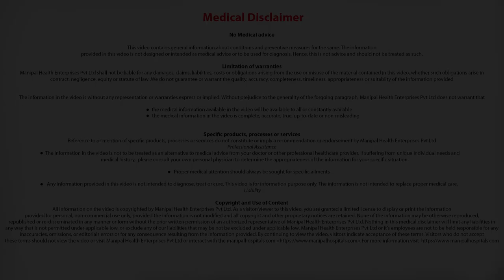What's the link between chronic stress and heart disease?| Signs & Treatment- Dr. Satish Kumar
Dr. C R Satish Kumar talks about the link between chronic stress and heart disease. | Signs of chronic stress| Chronic stress treatment